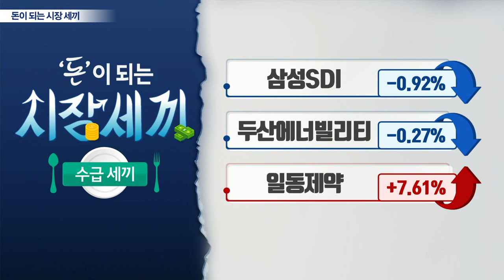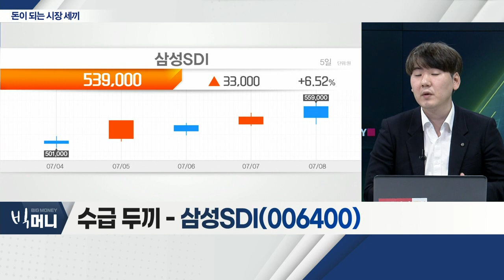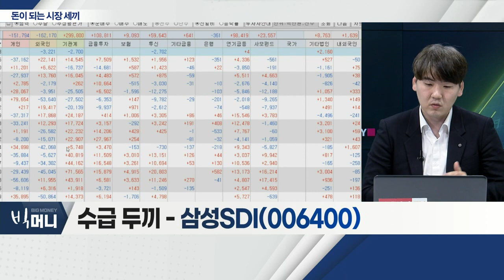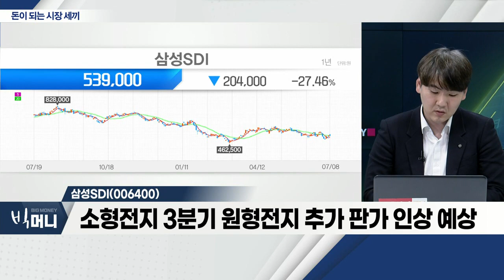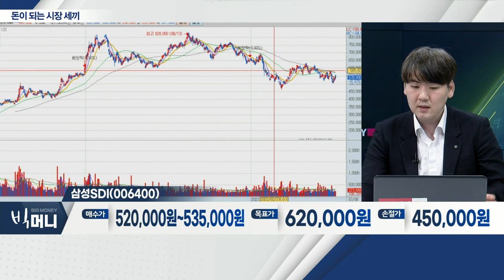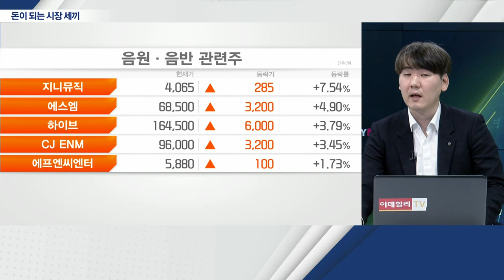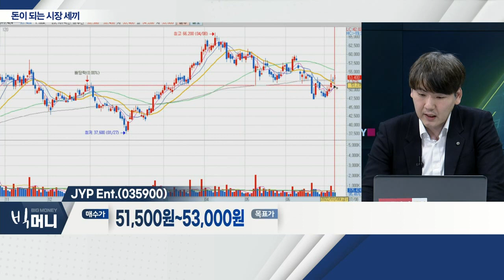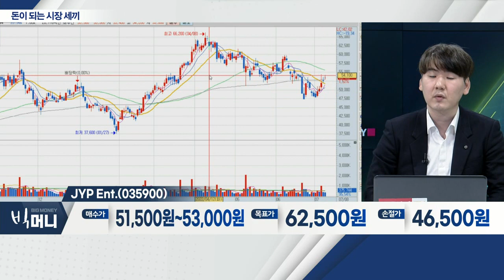씨에스베어링(297090), 삼성SDI(006400), JYP Ent.(035900)_시장 세끼 (20220708)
- 전 세계 신재생에너지 확대 기조
- 글로벌 풍력 터빈 기업에 베어링 공급
- 하반기 풍력 고정가격입찰제도 도입 시 수혜 기대

삼성SDI(006400)
- 하반기 중대형 전지 완성차 생산차질 완화 기대
- 소형전지 3분기 원형전지 추가 판가 인상 예상
- 지나친 저평가 종목으로 판단

JYP_Ent.(035900)
- '스트레이키즈ㆍ나연' 등 빌보드200 차트 입성
- 2분기 실적 상승 기대ㆍ3분기 글로벌 투어 기대감
- 자사몰 JYP SHOP 오픈… MD 수익 확대ㆍ팬덤 기대감